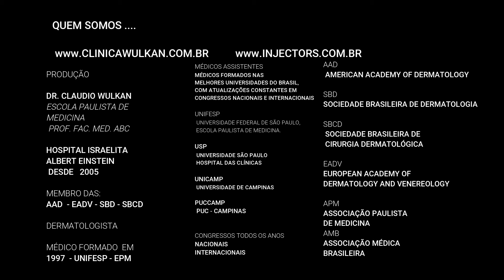Tudo sobre Roacutan - que você precisa saber antes de tomar isotretinoina (roacutan)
Tudo sobre Roacutan que você precisa saber antes de tomar

Dicas e orientações sobre uso do remedio maravilhoso, a isotretinoina, conhecida pelo seu nome comercial antigo, o Roacutan.

Aprenda os  cuidados, experiência médica com roacutan, isotretinoina etc..
Se for tomar roacutan, quais são  os cuidados com roacutan ?
e quais os riscos de tomar  o roacutan ?

Dr. Claudio Wulkan, Dermatologia Clínica e Cirúrgica
UNIFESP- Escola Paulista de Medicina
Revisor Científico de Livros de Dermatologia da Editora Médica Manole
Professor Assistente Depto. de Dermatologia e Dermatocosmiatria  da FMABC

Membro das:
Sociedade Brasileira de Dermatologia
Sociedade Brasileira de Cirurgia Dermatológica
Corpo Clínico Hosp. Israelita Albert Einstein Alphaville desde 2004